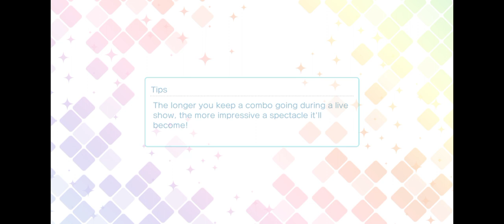Halloween Candy Devil~ Masato